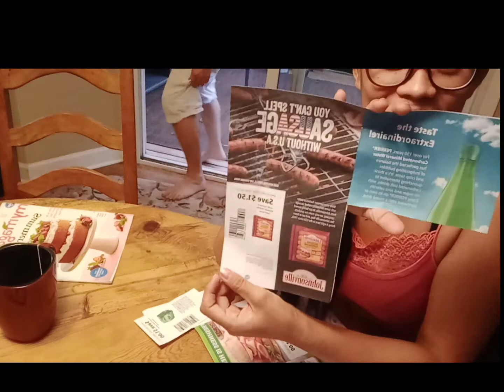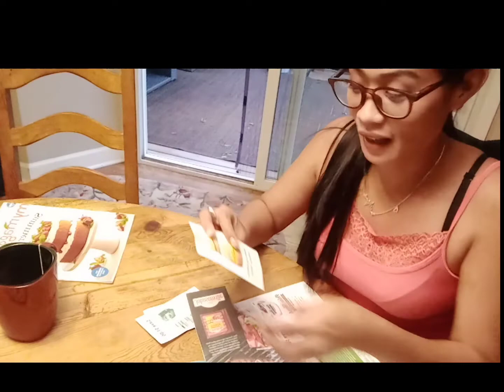11Bakit pag nasa America kna sinasabi agad "Mayaman kna" 🙄🙄 What???